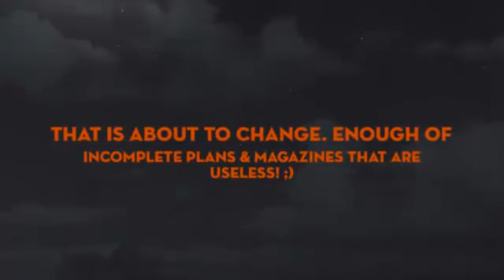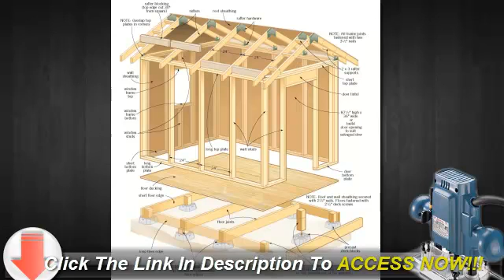Build a Shed - It's A Great Place For Storage Or To Hang Out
◄◄ THE MOS AWSOME COLLECTION OF SHED PLANS TAHT EXISTS & REALLY WORKS!!!

Go on... Build it. You can do it. It's easy. Particularly if you go to the hardware store in order to get a do it yourself kit. Though for sure, if you're some kind of a carpenter, you might want to tackle it from scratch. Then again, why? Isn't life hard enough? Then again...

To build or not to build

There are valid reasons for wanting to build a shed of your own. My favorite... a man cave. The term is just so appropriate. If you build it yourself, or have your buddies build it with you, it's going to be a source of pride when you have the guys over to watch the game in the little shack that Jack just built. Provided your name is Jack. Okay seriously, if the weather permits in your area, building your own man cave shed will not only get you out of your wife's hair, but will give you your own little space to watch games, tell nasty jokes, shoot bear or whatever it is you guys do when you all get together. It's also the perfect hideout when the mother in law comes to visit. Don't forget to install a lock on the inside of the shed, while making sure that you're the only one that knows how to lock the outside of the shed. That or build an escape hatch.

Boys and their toys

If you've got the coolest riding lawn mower on the block, the sturdiest yet lightweight wheel barrow, the sharpest chainsaw or any one of a million yard machines that make a man's mouth water, you're going to want to be sure that they are secure, dry, warm and cozy. When you tuck them in at night you don't want to have to worry about them. So what do you do? You build them a little house... I mean you build a shed. One tiny word of advice; don't make it nicer than the house you and the little woman live in. Or you may be living in it along with all your toys. Speaking of boys, if you've got a couple of slightly older ones, this is a great bonding opportunity. You all get together with your tools, and your tool belts, and your caps and a cooler and have at it. You may not get a lot of building done, but the opportunity to spend time with the guys is priceless.

Save time, money and space

Being able to have the tools for yard work handily stored in the backyard shed will save you running back and forth to the garage every time you need something else. The storage space you create by building a shed may even save you the money you would have to have shelled out for a storage compartment rental. And think of the space you'll save in the garage. No more opening your door into the chainsaw hanging on the wall or scratching the side of your car on the snow blower every time you pull in out of a storm.

So I guess there is a reason or two why you might want to build a shed. But then again...

cheap storage sheds
resin storage sheds
garden sheds for sale
garden shed kits
plastic garden sheds
building plans for sheds
wooden garden shed
cheap garden sheds
wood shed plan
bike storage shed
storage shed designs
small garden shed
shed plans 10 x 12
bicycle storage shed
garden sheds uk
firewood storage shed plans
outside storage sheds
small garden sheds
wood garden shed
metal garden sheds
garden shed designs